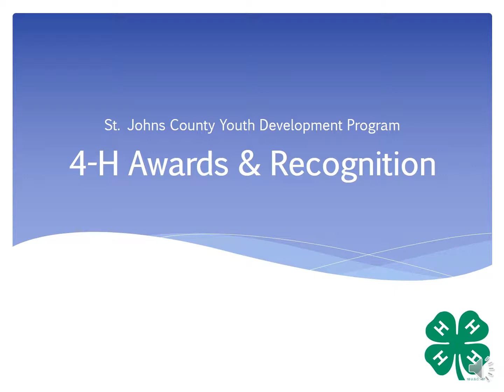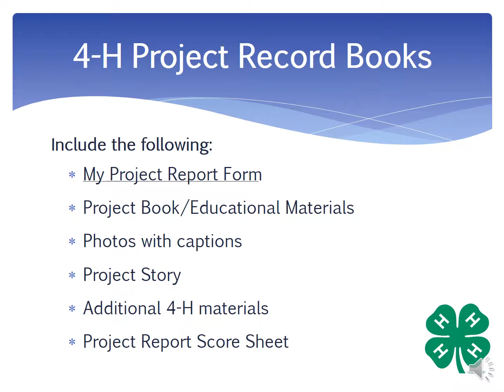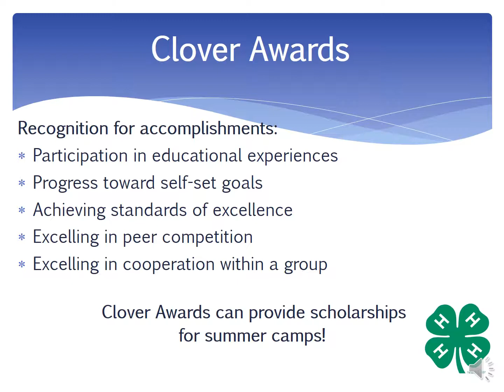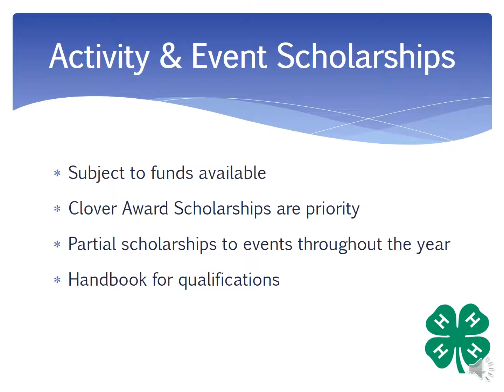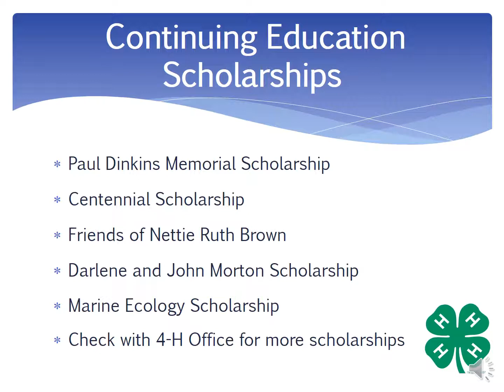St Johns County 4 H Awards and Recognition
This video reviews the opportunities and requirements for 4-H awards and recognition.